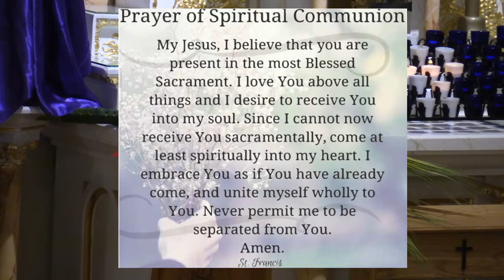Palm Sunday Mass 2021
Holy Mass on Palm Sunday
28 March 2021
Holy Family Parish
South Deerfield, MA